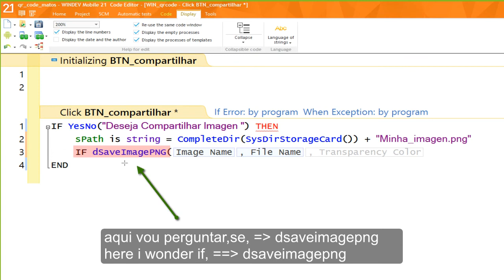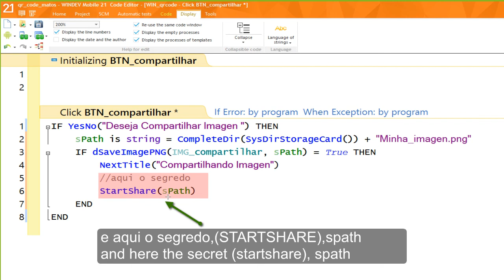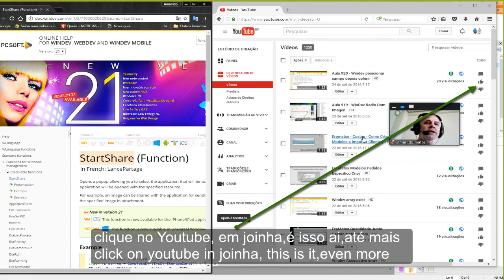Aula 921 - Windev Mobile StartShare